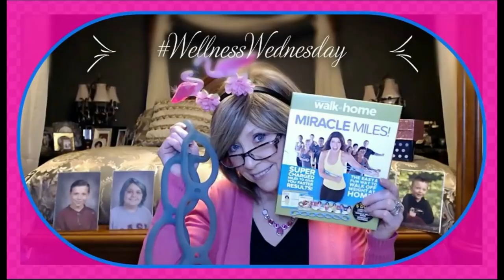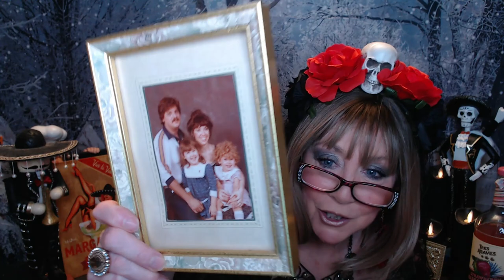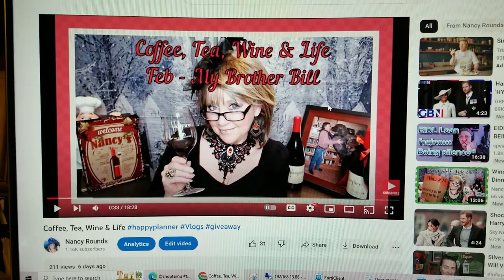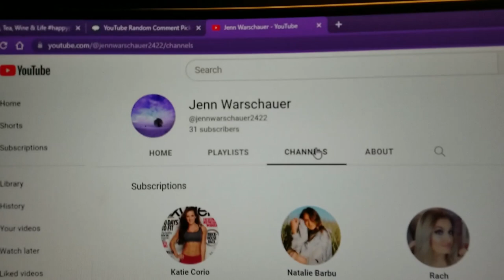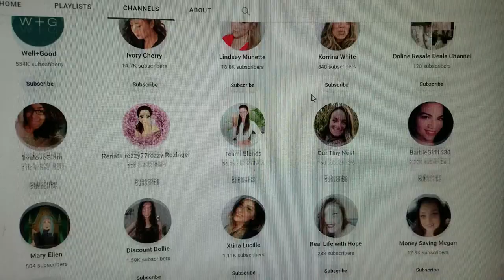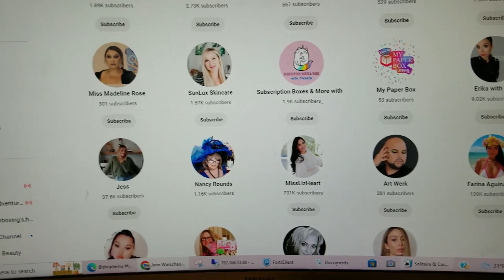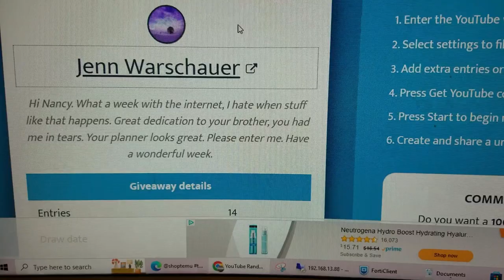Taking out the Trash with Sabrina and Giveaway!!Empties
Thank you so much for stopping in and spending time with me.

I love talking trash with you, I hope I kept it clean. LOL

Happy Birthday to Sabrina!!
I love you and I am so proud of you!!

love you all and appreciate each and everyone of you from the bottom of my heart.

XOXO
Nancy